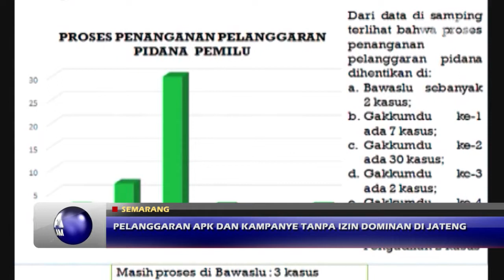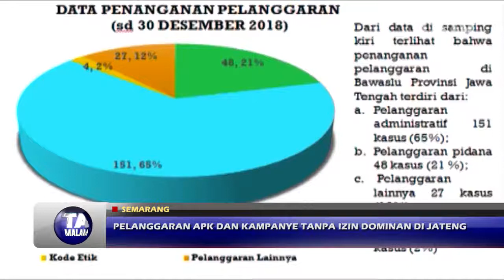PELANGGARAN APK DAN KAMPANYE TANPA IZIN DOMINAN DI JATENG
TA MALAM ON YOUTUBE